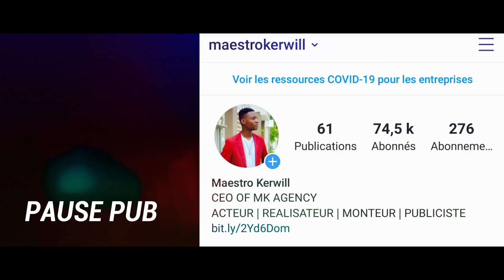PSYCHOPATHE [ Part 19, Maryaj Hayman planifye, Vyvy mande Sayou pou lal viv kay Hayman nan ]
Istwa sa eksplike lavi yon nèg ki te renmen yon demwazèl anpil, yo bay misye kòb poul fè operasyon pou yon ti kouzenl li bay demwazèl li t renmen anpil la kob la, fi a jetel sendomeng misye pa janm tandel ankò ann swiv pou n wè kijan sa ap fini.